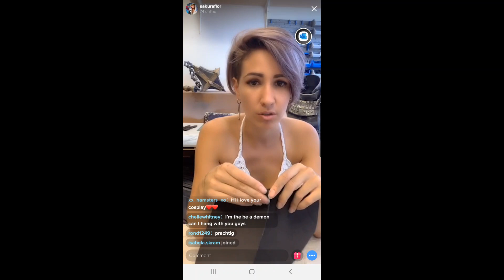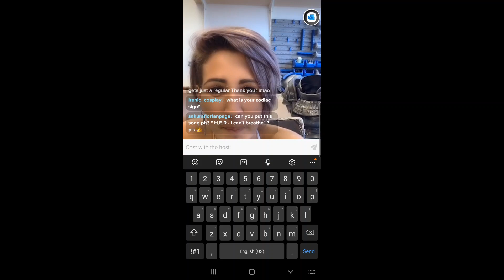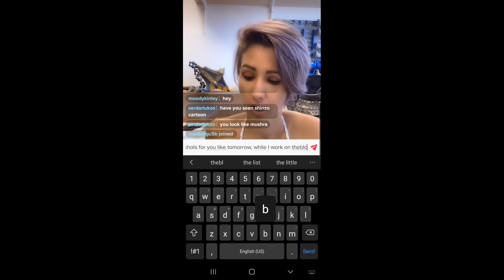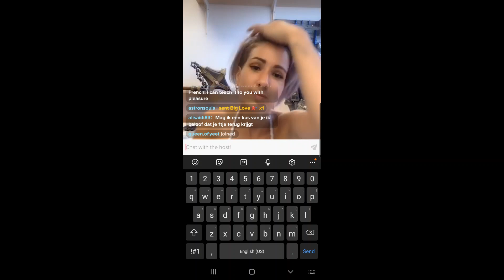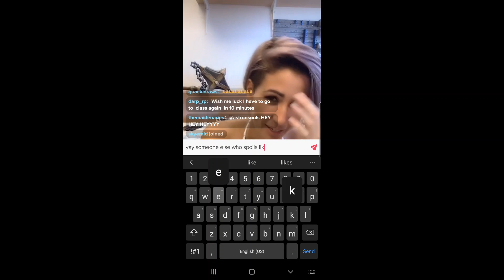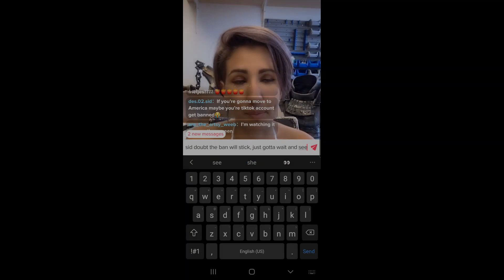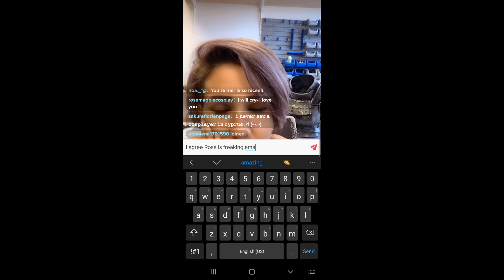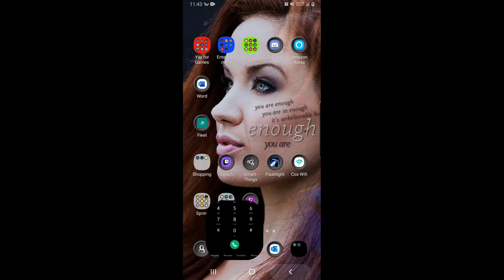SakuraFlor's Live Stream - Aug 11 2020 (Partial Stream)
Saku went live, and we recorded it! Welcome to the Chaos! Please check them out, links are below!

I have been given permission from both Sakuraflor and Desca Cosplay to do this.